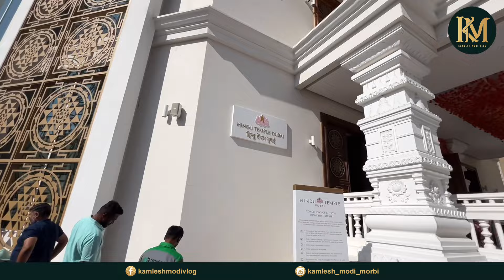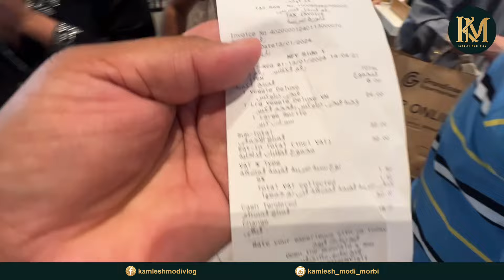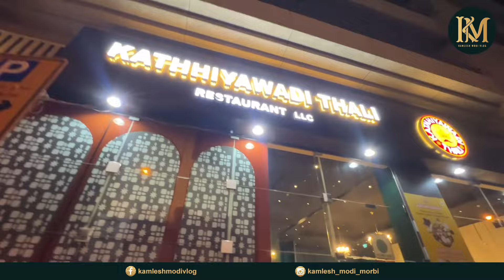દુબઈ ની બીજા દિવસ અબુધાબી ફૂલ મોજ કરી ગ્રુપ વાળા એ જોવો દુબઇ 12 january 2024 ગ્રુપ Kivi Holidays